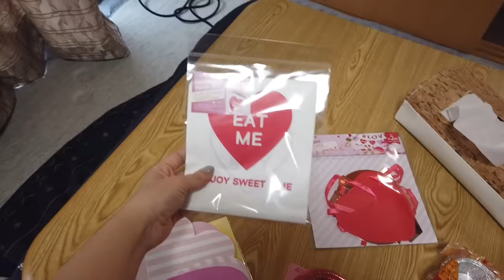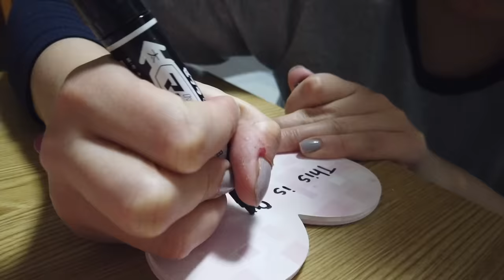Mi primer San Valentín en Japón Vlog 2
Hoy les comparto un día especial para mi, pues intente hacer de ese dia algo especial.

Creo que el amor se demuestra a diraio pero este dia es una excusa perfecta para reiterar lo que sentimos.

NOS VEMOS EN INSTAGRAM ERIKA EN JAPON